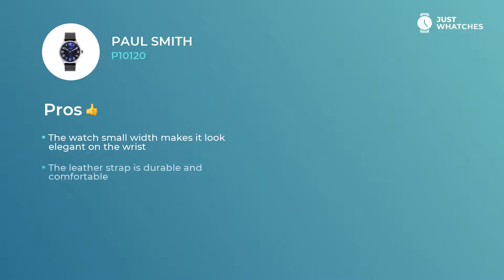Paul Smith P10120 Watches for Men Honest 360°, Detailed Specs, Features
Chic watch Paul Smith P10120 for sophisticated Men.
Follow link to get yours

• reliable quartz movement
• leather strap,
• solid analogue circle blue face

— all of the functions from our list make this model a unique addition to your lifestyle.

• convenient bracelet
• finest movement
• modern style
• five-star materials

give this watch an air of not simply a decorous accessory to a modern Men image, but also make it a must-have piece for building their busy lifestyle.

Watch this digest to learn Paul Smith P10120 features, materials, and ways of work. We also will share an answer to the crucial: how the prices for the Paul Smith P10120 watch differ in the United States, United Kingdom, and Europe.

How do you find Paul Smith P10120? Please share your feedback in the comment box and choose the brands and models you want to see in our future digests.